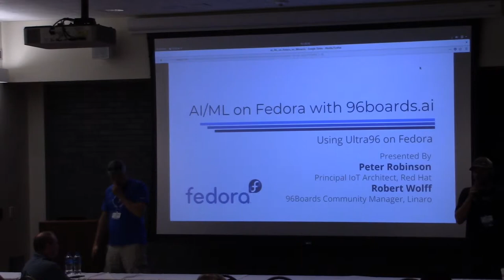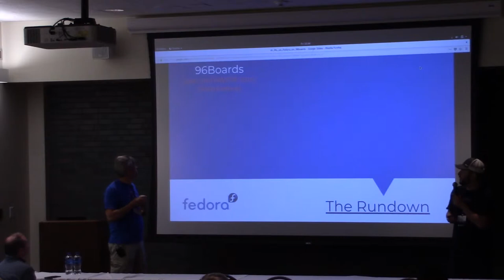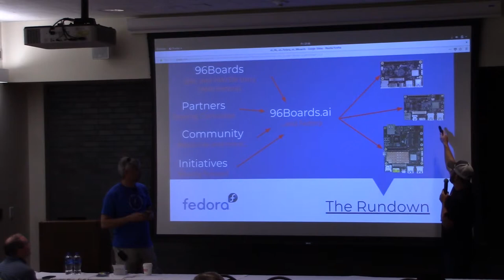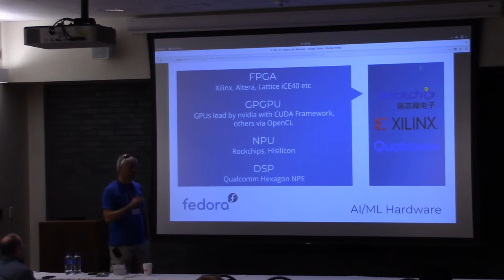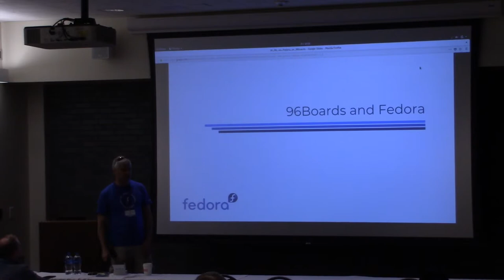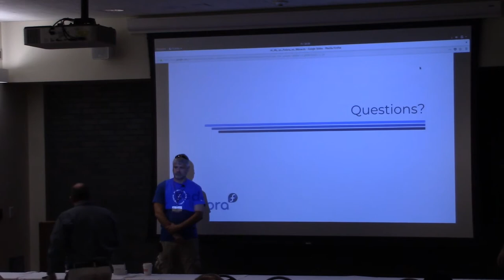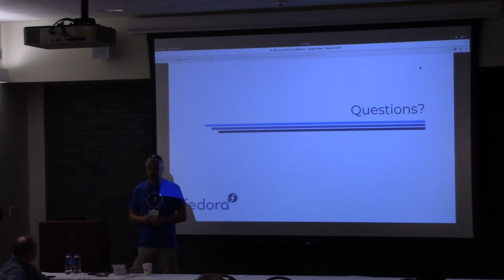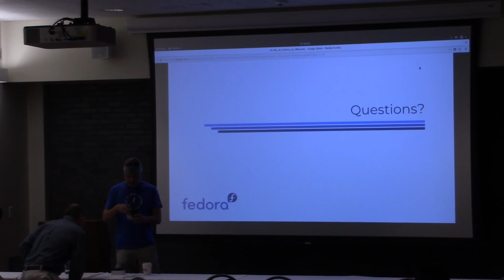Using AI/ML on Fedora with the 96boards.ai devs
Fedora is working with the 96boards team on their AI/ML initiative to make AI/ML readily available and easy to access across a number of different class AI/ML device (NPU, FPGA etc) in a relatively consistent manner, the aim of this talk is to go through what's happening, how it works and (hopefully) demo AI/ML in action on Fedora on these devices.